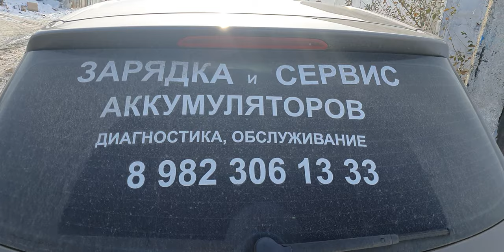Меняемся аккумуляторным опытом.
Приезжал коллега с Троицка по обмену опытом.